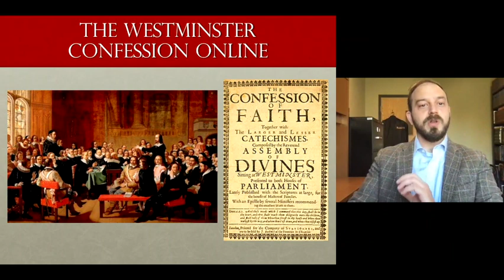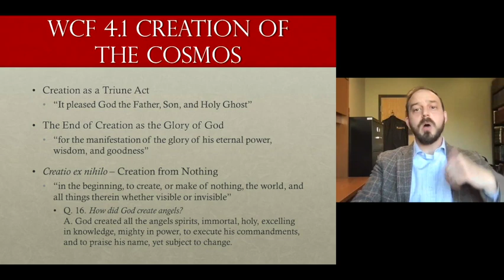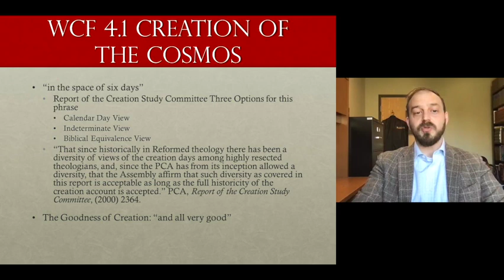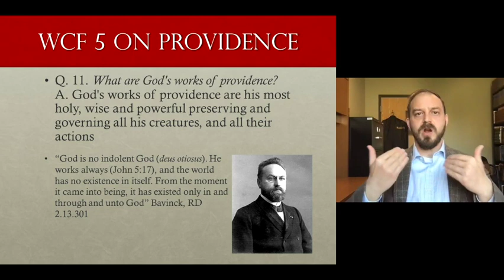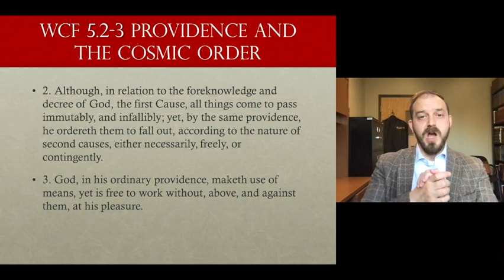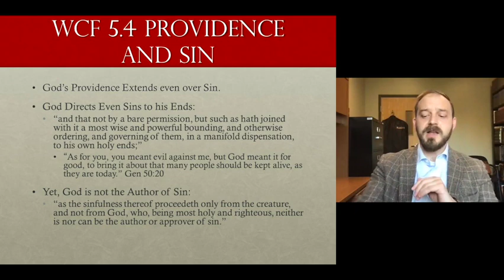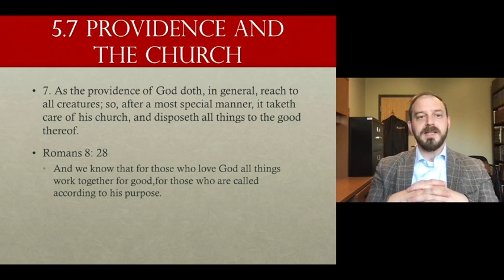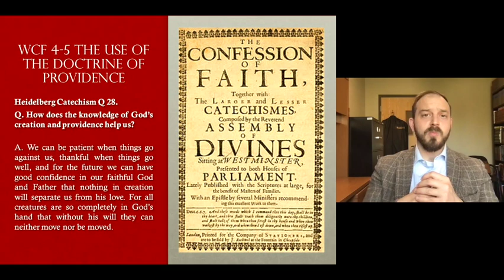Creation and Providence — Westminster Confession of Faith §4-5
Creation and providence are the means by which the Triune God forms and governs his cosmos. This lecture looks at the Westminster Confession of Faith’s discussion of these two doctrines including the creation of the world from nothing, humanity in the image of God, the definition of providence, and its use in the Christian Life.

Chapters
0:00 Introduction
4:15 WCF 4.1 Creation of the Cosmos
7:01 Creatio ex nihilo
12:12 In the Space of Six Days
16:34 WCF 4.2 Creation of Humanity
20:49 WCF 5.1 Defining Providence
31:23 WCF 5.2-3 Providence and the Cosmic Order
39:27 WCF 5.4-6 Providence and Sin
53:03 WCF 5.7 Providence and the Church
54:56 Providence and the Christian Life, John Flavel